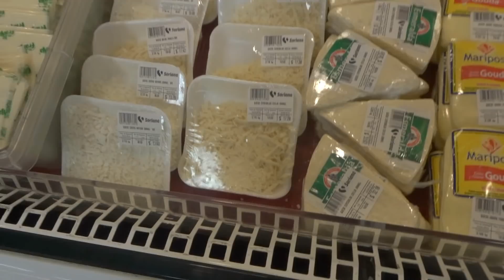VENEZOLANO PREPARA COMIDA MEXICANA EN CASA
SOY UN VENEZOLANO QUE PREPARA COMIDA MEXICANA Y NO VAS A CREER COMO ME QUEDARON ESTOS RICOS CHILAQUILES MEXICANOS .